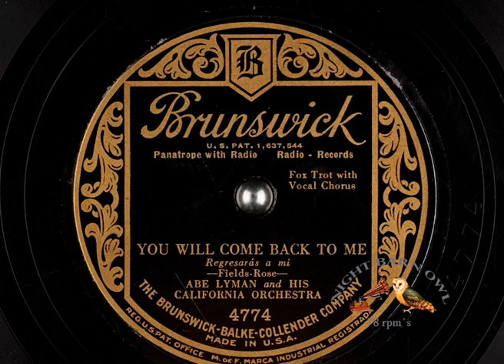You Will Come Back To Me - Abe Lyman and His California Orchestra 2930 Brunswick 4774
You Will Come Back To Me
Abe Lyman and His California Orchestra
Rec. 1930/04/01
written by Fields & Rose
(Alternative title: Regresarás A Mí)
Brunswick 4774

on the other side of this disc: Worryin' Over You (Preocupado por ti).